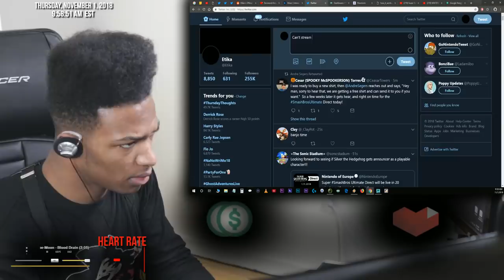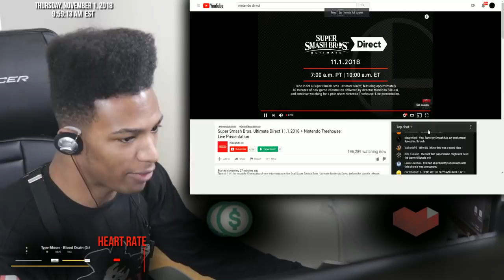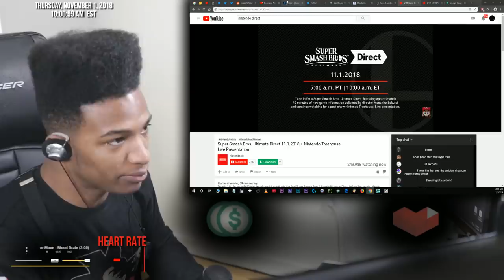[ARCHIVE] Etika Reacts to the Final Smash Direct! (11.1.2018)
Archive of ... - not really an archive, since he didnt stream this, but
recorded on November 1st, 2018.